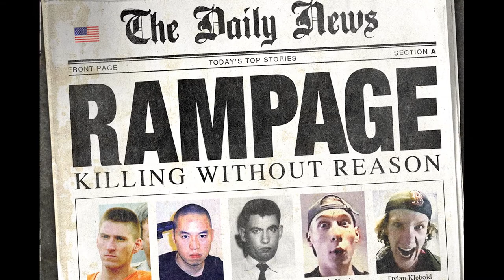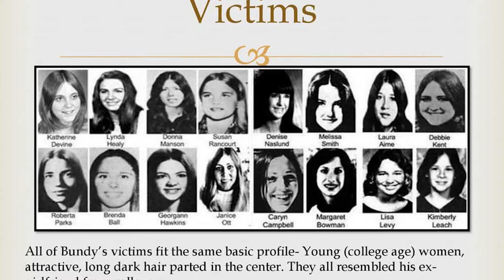Serienmörder Ted Bundy: Leben, Morde und Hinrichtung | Kurzpräsentation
Hallo,
heute soll es um den Serienmörder Ted Bundy gehen. Er ist einer der bakanntesten Serienmörder in der Geschichte der USA und mordete innerhalb von 4 Jahren über 30 Frauen. Mehr über sein Leben, seinen Gerichtsprozess und alles weitere findet ihr in diesem Video. Viel Spaß beim zuschauen!